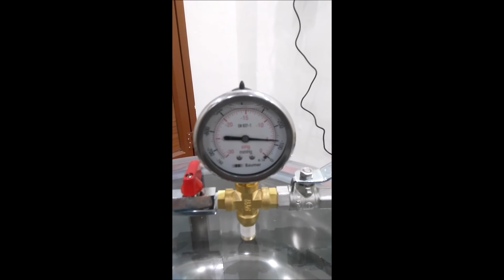types of vacuum chamber burhani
types of vacuum chamber by burhani